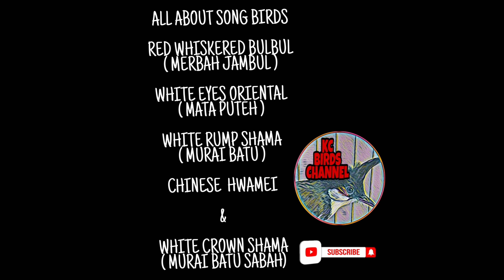My First Intro/ KC Birds Channel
All about song birds wellness and improve their unique vocal.